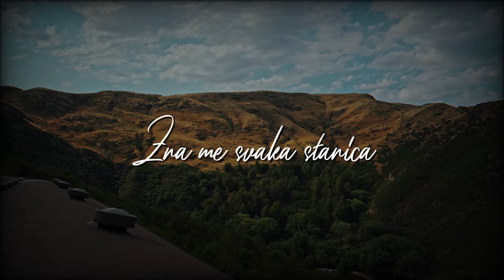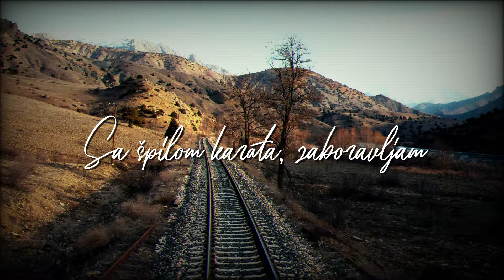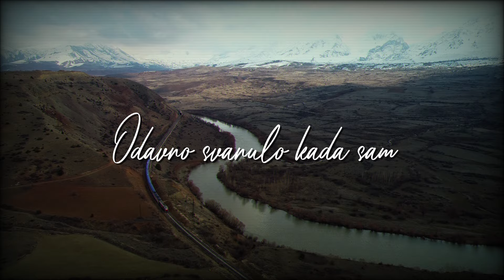Prljavo kazalište - Bye, bye (Official Lyric Video)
Prljavo kazalište - Bye, bye
Album: Dani Ponosa I Slave

Glazba: JASENKO HOURA
Tekst: JASENKO HOURA i INES PRAJO
Aranžman: PRLJAVO KAZALIŠTE
Video produkcija: CroRec Digital

Tekst pjesme:
Zakock'o sam
Svoje cipele kod Osijeka
Zadnji komad odjece, pa na vlak
Preko Pakraca, do Zagreba
Zna me svaka stanica
Ja nikada
Nemam kofera i putujem
Sa spilom karata
Zaboravljam zenu, kumove
Tri pa jednu bolju kartu za mene
Bye, bye
Kazem svima
Bye, bye
Kazem prijateljima
Bye, bye
Masem svima
Ja zivim u vlakovima
Zakock'o sam
Kod Splita zlatni sat
Pa na vlak
Knin je krasan grad
Kod Gospica malo odrijemam
Za Karlovac prste odmaram
Tu prste odmaram
Ja nikada
Sa spilom karata
Zaboravljam ljubav, kumove
Bye, bye
Kazem svima
Bye, bye
Kazem prijateljima
Bye, bye
Masem svima
Kockar sam i putujem vlakovima
Bye, bye
Kazem svima
Bye, bye
Kazem prijateljima
Bye, bye
Masem svima
Jutro je
Odavno svanulo
Kada sam cvijece s groblja ukrao
Pa na tvoja vrata kucao
Oprosti, vlak je malo kasnio
Jer ja
Bye, bye
Kazem svima
Bye, bye
Kazem prijateljima
Bye, bye
Masem svima
Ja putujem vlakovima
Bye, bye
Kazem svima
Bye, bye
Kazem prijateljima
Bye, bye
Masem svimasvima
Bye, bye
Bye, bye